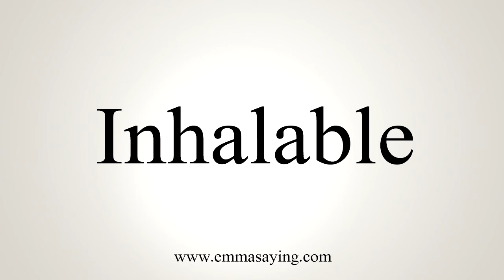How To Say Inhalable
Learn how to say Inhalable with EmmaSaying free pronunciation tutorials.